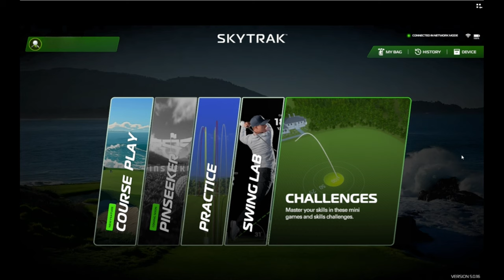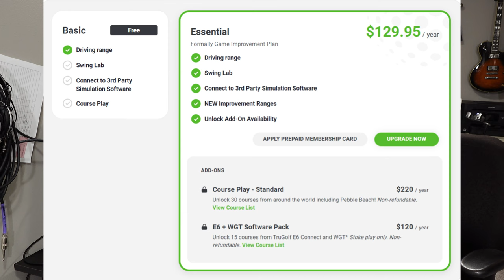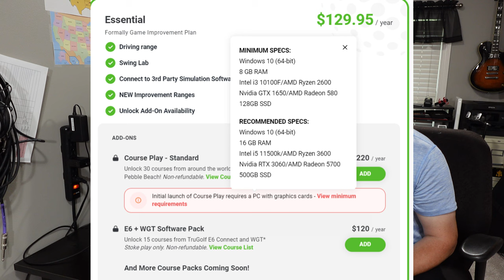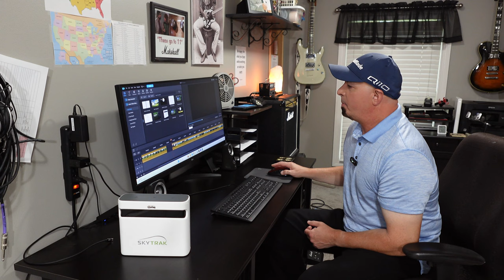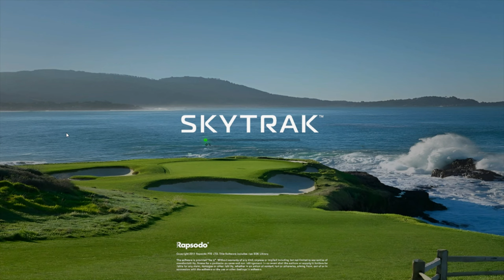SKYTRAK Version 5.0 UPDATE!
SKYTRAK Version 5.0 UPDATE! Skytrak version 5.0.116 incredible update with new course play and practice options. Course Play - Standard is an additional $220.00 per year. 30 courses at release. Demonstrated with the Skytrak+ Enjoy...cheers!